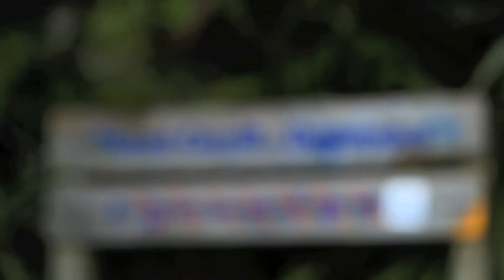Clambering up the Organ Pipes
10min north from dunedin, Kashi checks out this great little spot to take a walk and climbs up the amazing rock formations called the Organ Pipes.